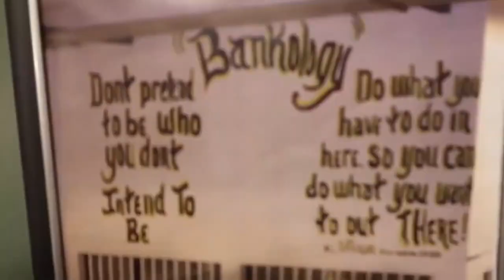Double trouble Colombian boy Luise was also the plug!(PART 2/2)